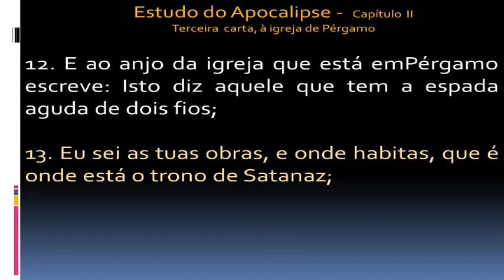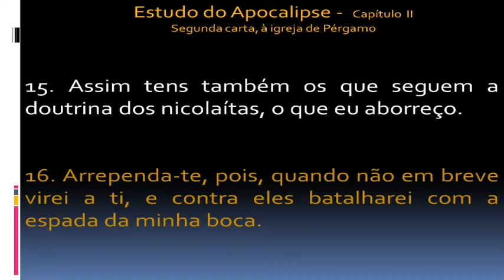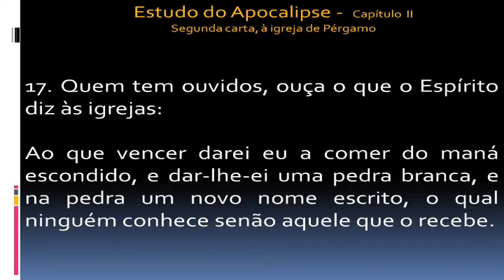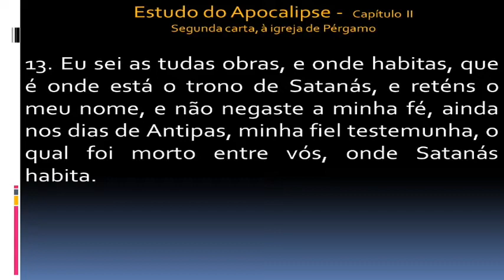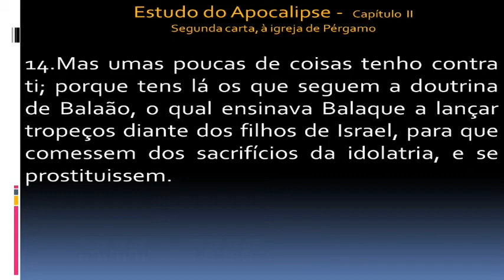Apocalipse #051 - FACETAS DA PERSONALIDADE - CARLOS A BRAGA COSTA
Facetas da personalidade - Apocalipse - 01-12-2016

Ave, Cristo!

Programação semanal:
Reuniões Públicas:

Sábado 15:30 horas - Mediunizando